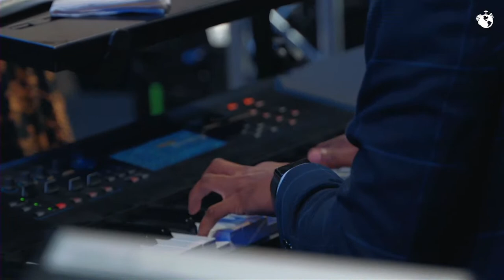8.8.23 | "The Journey From Barren to Blessed" | Rev. Jacob Phillips